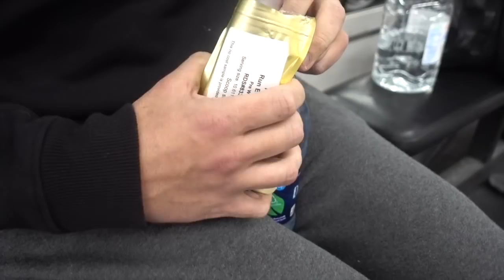LA with all my friends | Dailey Bailey 160